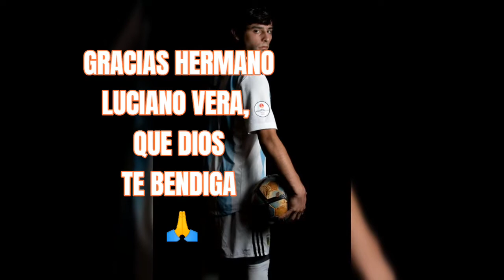LUCIANO VERA TE CUENTA COMO ES..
pasamos un tiempo con lucianovera antes de su viaje a Europa , seguimos también en instagram